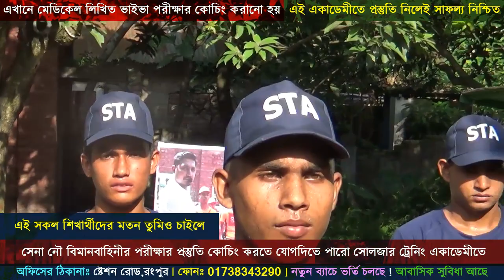সেনাবাহিনীর প্রস্তুতি ট্রেনিং মেডিকেল লিখিত ভাইভা শারীরিক পরীক্ষার জন্য ||Army Navy Airforce Exam